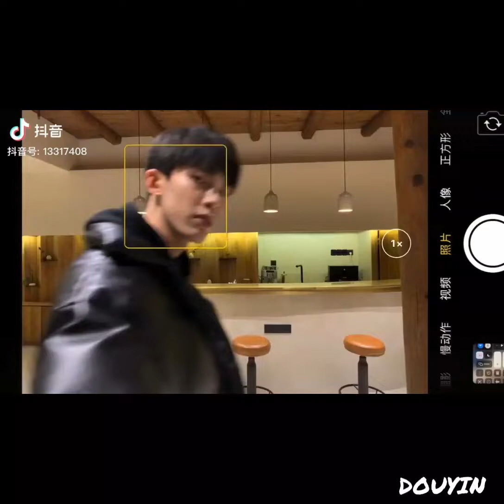Douyin [ Tik Tok Trung Quốc ] | Diệp Hàng Thành 🎀